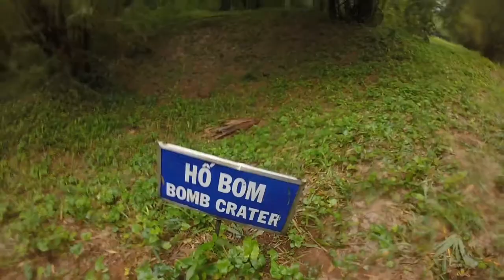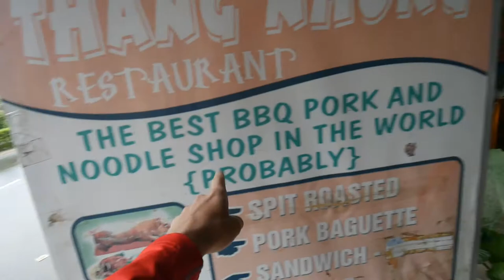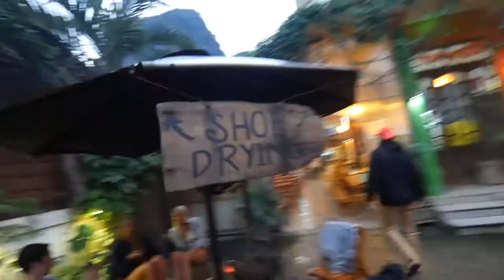Underground Tunnels from Vietnam War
Join us as we explore the Vinh Moc Tunnels in Vietnam.  Tunnels that were made during the Vietnam war to protect themselves from the American bombs.  These tunnels were very flooded when we arrived.